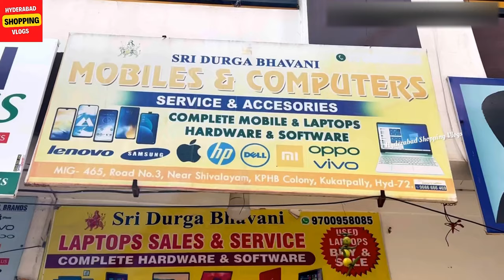Second Hand Laptops Discount Shopping Store, ₹9999 Low Budget Business Series Gaming Hyderabad Vlogs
Second Hand Laptops Discount Shopping Store, 9999 Business Series Gaming At Low Budget Hyderabad Vlogs

Address:
Sri Durga Bhavani Laptops Sales & Service
Lig465, KPHB  Road No:3, KPHB Phase-1,
Kukatpally, Hyderabad

low budget laptops discounts
hyderabad second hand laptops discounts
buy second hand laptops at discount price in hyderabad
low budget business series laptops shopping store in hyderabad
hyderabad second hand gaming laptops at low budget
buy low budget business series laptops in hyderabad
buy low budget second hand business laptops in hyderabad
buy low budget second hand gaming laptops in hyderabad
buy low budget gaming laptops in hyderabad
buy best second hand used laptops at low budget
best second hand business series laptops at low budget